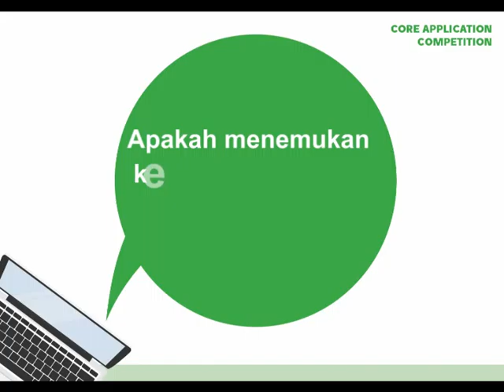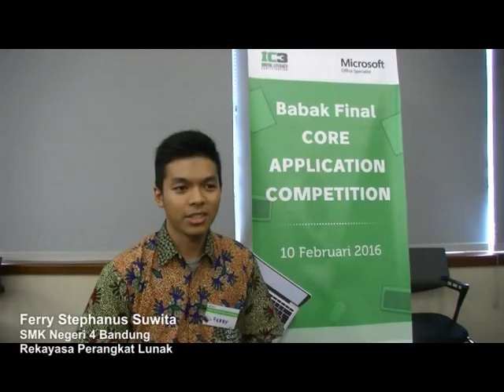CAC 2016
Kompetisi yang menguji kemampuan siswa SMA, SMK dan MA se-Indonesia dalam office computer program.
Terdiri dari 2 babak, saat penyisihan para siswa diuji dengan menggunakan IC3 sementara saat final para siswa kembali diuji kemampuannya dengan menggunakan Microsoft Office Sertification (MOS)-Word.